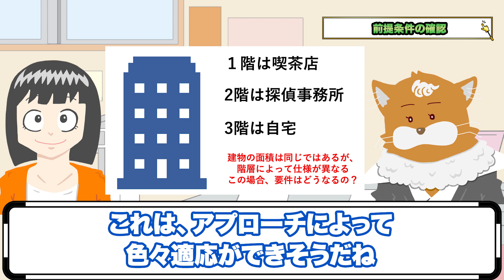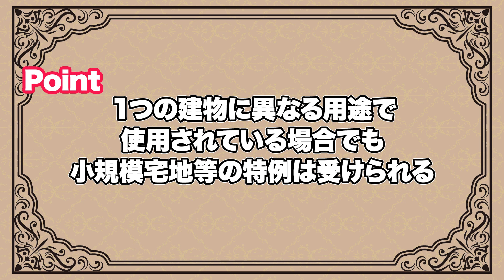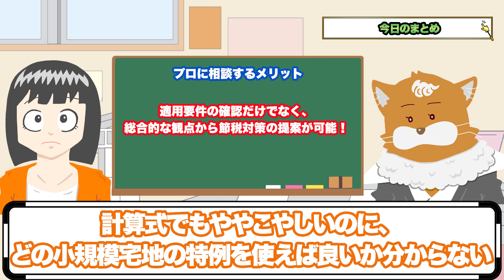【相続税】相続税節税に役立つ！小規模宅地等の特例〜商店街編〜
相続税の節税に役立つ小規模宅地等の特例についての解説です。今回は名探偵コナンくんをもとに解説をしてみました。

アンケート回答で、特典配布中！

▼店舗併用住宅の小規模宅地等の特例

0:48　前提条件の確認
1:40　当てはめて計算しよう
2:35　英理（妻）と蘭（娘）では要件が異なる
3:12　3年内家なき子とは
3:55　小規模宅地等で気を付けること
4:51　まとめ

▼補足

★動画制作者
ストラーダ税理士法人
▼ストラーダ税理士法人概要
・東京都中央区日本橋に本店所在地有
・税理士が複数名在籍
・ご来社頂き、30分無料相談実施中

▼ストラーダグループ概要
・税理士の他に、公認会計士、社会保険労務士、中小企業診断士、行政書士が在籍
・税務の他に、労務、財務、M&A、助成金や補助金の支援を実施
・グループ詳細は、以下動画を参照

▼ストラーダグループ代表山田直輝の概要
・2016年からストラーダグループを設立
・公認会計士／税理士資格を保有
・執筆著書　「9割の経営者が知らない　会社のお金を増やす方法」